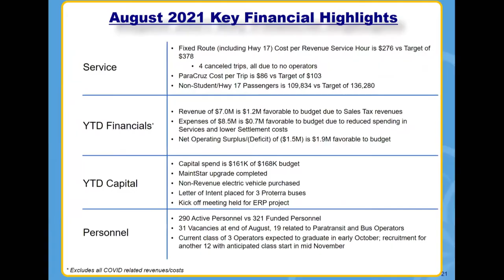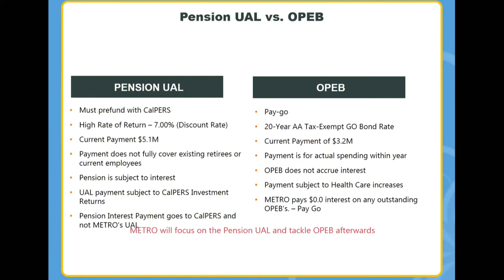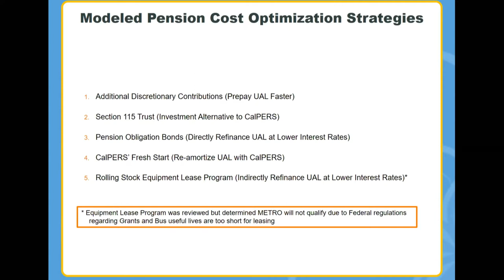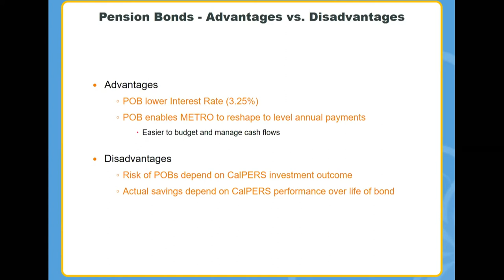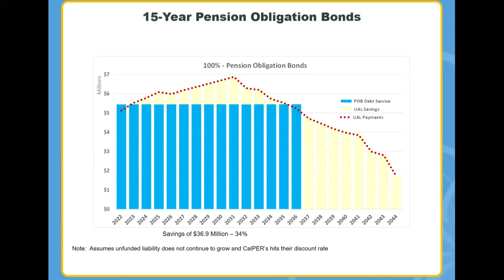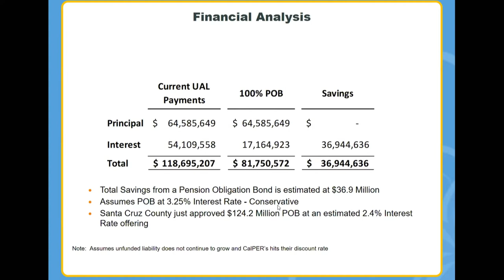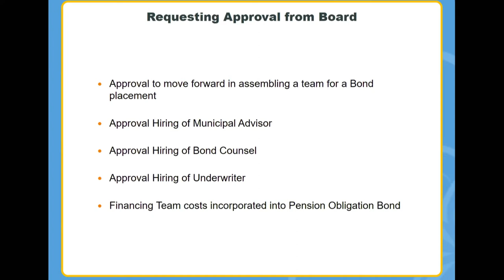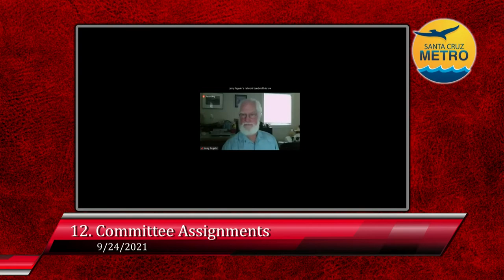Santa Cruz Metro Transit District 9/24/21